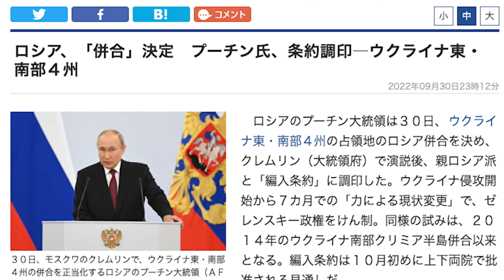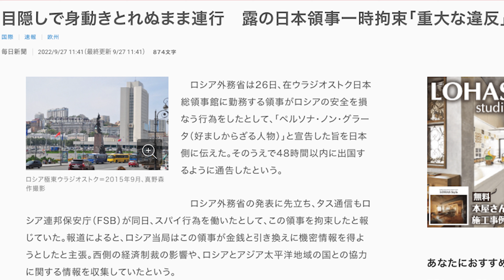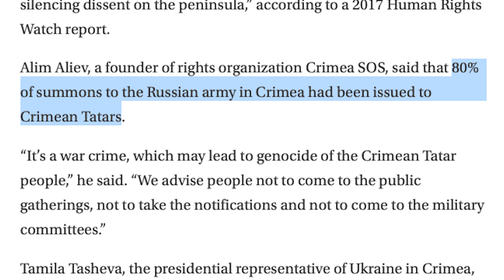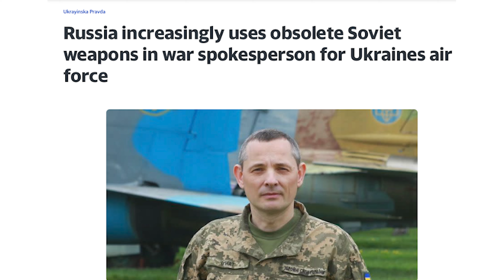【独自解説】プーチン“4州併合”が意味するもの【朝香豊の日本再興チャンネル】